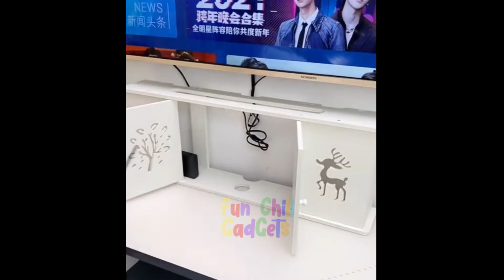Cool Gadgets!😉Smart Appliances For Every Home Kitchen/Beauty/Tech Tiktok⭐💯⚡ #305